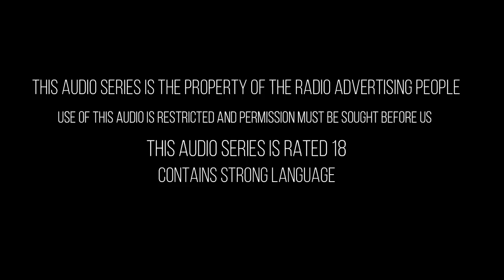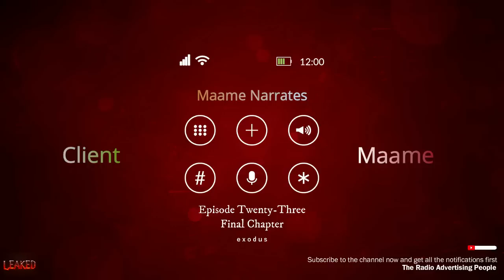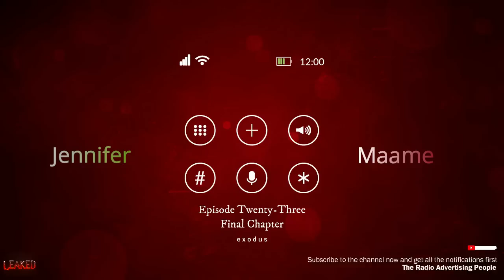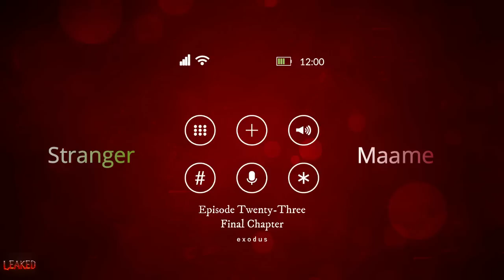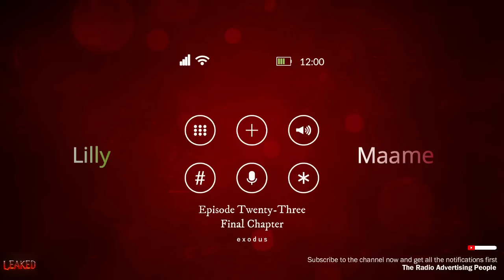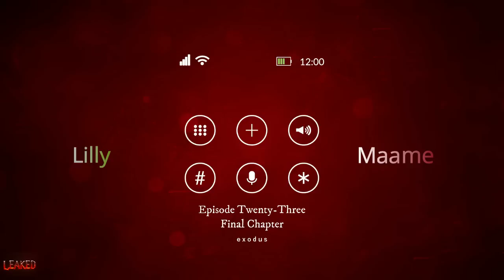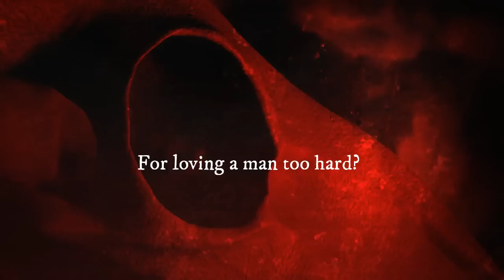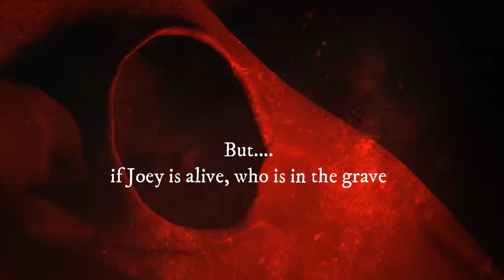LEAKED EXODUS EPISODE 23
This is the final chapter of LEAKED EXODUS. Maame is fully engaged in prostitution. She meets a new friend after jetting off to Portugal. This is where the end begins.